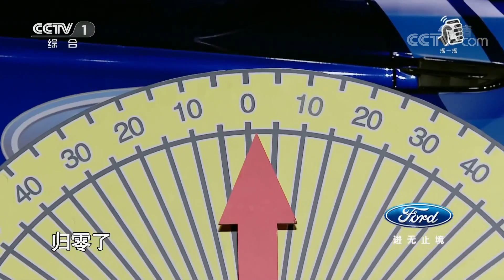[挑战不可能 第三季]小撒坐副驾体验汽车跷跷板 “花容失色”尖叫连连 |CCTVt挑战不可能官方频道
本期节目主要内容： 挑战者王东云挑战一心二用听音辨钞，并讲述高超点钞技术的背后心酸，坚持不懈终成功。川藏线退役汽车兵挑战4辆汽车登12米高“巨型跷跷板”。“中国魔王”以一敌五上演魔方界“世界大战”。十年坦克兵挑战270度坦克漂移，燃爆全场。

■□其他CCTV中央电视台精彩节目官方超清推荐■□